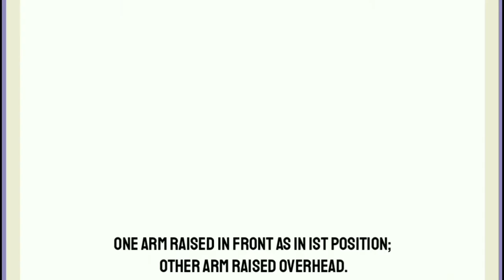FUNDAMENTAL DANCE POSITIONS OF THE ARMS AND FEET I PHILIPPINE FOLK DANCE | PHYSICAL EDUCATION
Hello Everyone It's_Me: JaJa
Please watch my video and I hope you learned something